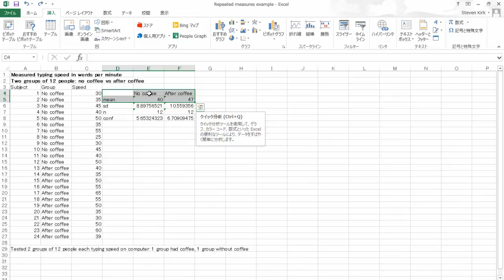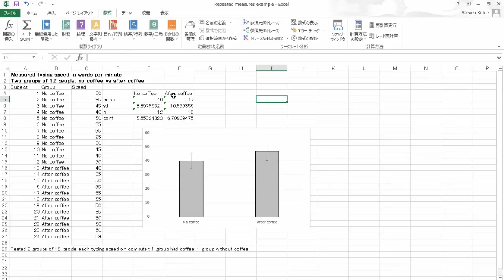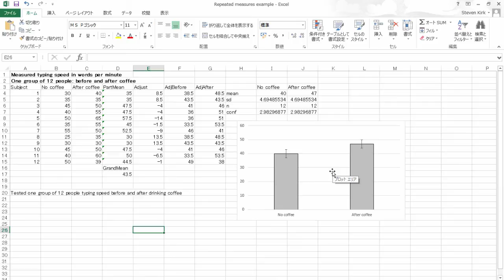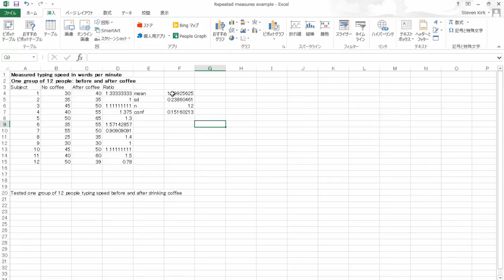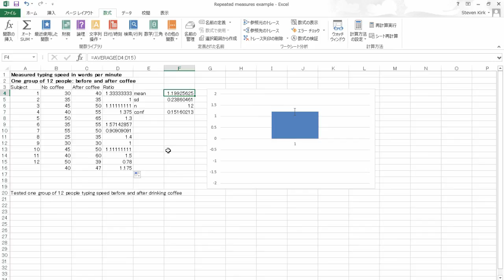How to deal with repeated measures experiments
Use Japanese Windows 8.1 and Excel 2013

This video explains how to make error bars when you have an experiment where the same participants are measured more than once.